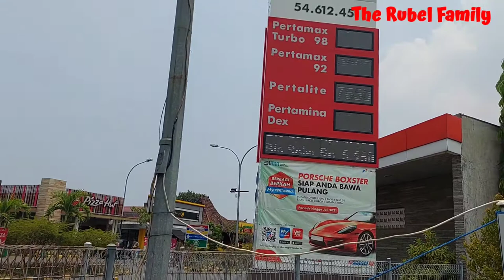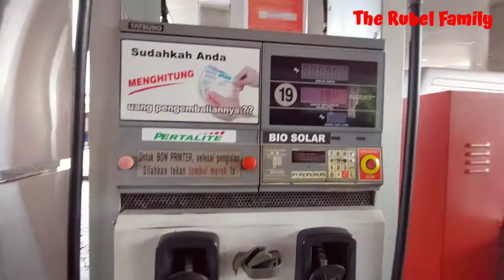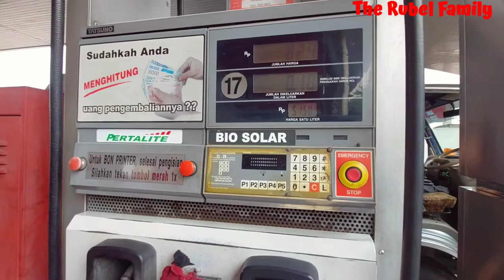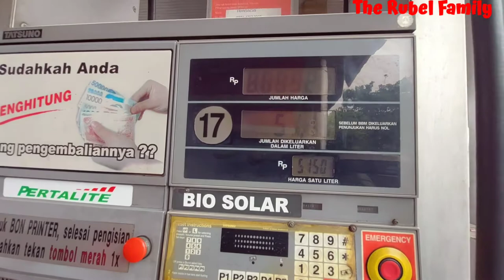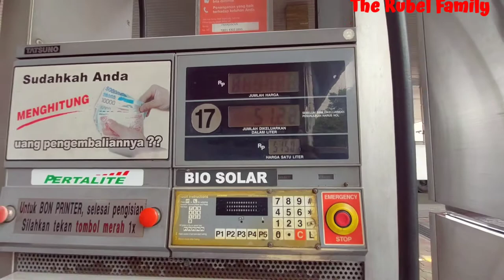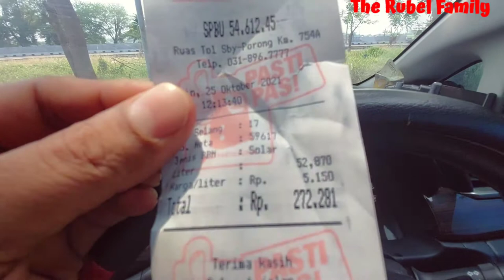ইন্দোনেশিয়ার সুরাবায়া থেকে মালাং ছোট্ট পিকনিক পরিবারের সাথে।😍indonesia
সরাসরি ইন্দোনেশিয়া থেকে পরিচালিত The Rubel Family ইউটিউব চ্যানেলে আপনাকে স্বাগতম। ইন্দোনেশিয়ার সুরাবায়া দেখতে যেমন। বন্ধুরা আজকের ভিডিওতে আপনারা দেখবেন আসিয়ানের সদস্য দেশ ইন্দোনেশিয়ার সুরাবায়া।সুরাবায়া  শহর টি অনেক সুন্দর আর সাজানো গোছানো। আজকের ভিডিও তে আমি সুরাবায়া কয়েকটি সিটি, স্থাপনা, রাস্তাঘাট এবং ট্রান্সপোর্ট নিয়ে কথা বলবো। সবুজে ঘেরা ইন্দোনেশিয়ার সুরাবায়া যে কারোরই মন কেড়ে নেবে প্রথম দেখাতে।

Privacy & Policy : এটা সম্পুর্ন আমার নিজের বানানো ভিডিও। ভিডিও টি আমার অনুমতি ছাড়া কেউ অন্য কোনো সামাজিক যোগাযোগমাধ্যমে ব্যক্তিগত উদ্দেশ্য বা ব্যবসায়ীক উদ্দেশ্য ব্যবহার করলে আমার সম্পুর্ন অধিকার থাকবে ভিডিও টেকডাউন করার জন্য।

 @TAWHID AFRIDI   @T-Series @IndoBangla  @SOMOY TV  @Our Collection  @Village Food Channel @Tasty Twesty Foods  @Jamuna TV ​